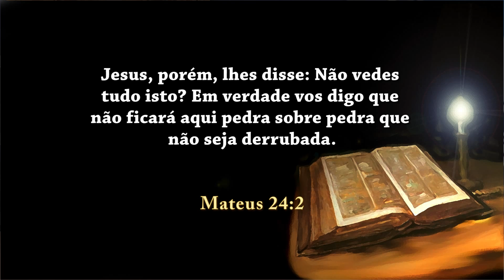VOCÊ CRÊ NA BÍBLIA - Acautelai-vos - 619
Acautelai-vos

Você crê na BÍBLIA?
A Palavra de base deste programa : Mateus 24:1-2
"1 E, quando Jesus ia saindo do templo, aproximaram-se dele os seus discípulos para lhe mostrarem a estrutura do templo.  2 Jesus, porém, lhes disse: Não vedes tudo isto? Em verdade vos digo que não ficará aqui pedra sobre pedra que não seja derrubada. "
 A Bíblia é a verdade absoluta. Ela não precisa nem aceita adendos  ou interpretações privadas. Ela própria se auto interpreta.
Aqui vemos o que se repete em nossos tempos; o apego que os discípulos tinham pelo templo. Neste verso, a mensagem transmitida por JESUS foi tirar a fé dos discípulos (e dos seguidores de hoje) no que diz a Igreja e estabelecer o que diz a Palavra. Vemos claramente hoje que o mundo religioso não crê na Bíblia Sagrada; ele crê no que diz a Igreja, no que diz o pastor, o padre e no que diz a tradição da religião porque esta representa muito e a tradição tornou sem validade  a palavra de DEUS.  Quando JESUS disse que tudo vai passar, ELE chamava atenção para que, neste mundo, não ficaria pedra sobre pedra, fosse templo ou qualquer outra coisa. E no momento seguinte, os discípulos perguntaram a JESUS quando ocorreriam estas coisas, que sinal haveria de Sua vinda e do fim do mundo. E ELE lhes disse:  "Acautelai-vos, que ninguém vos engane; Porque muitos virão em meu nome, dizendo: Eu sou o Cristo; e enganarão a muitos. E ouvireis de guerras e de rumores de guerras; olhai, não vos assusteis, porque é mister que isso tudo aconteça, mas ainda não é o fim". Mateus 24:4-6.
Isto porque o engano vem desde antes da fundação do mundo quando, ainda no céu, Lúcifer enganou um terço dos anjos prometendo-lhe fazer um céu melhor que o de DEUS. E assim prossegui, como enganador e mentiroso. No Éden, enganou nossa mãe Eva não parando por aí. O diabo, que enganou desde os anjos,m enganou também nossa mãe Eva,  continua engando até a geração do tempo presente em que vivemos.  Portanto tenhamos muita cautela diante do estado em que se encontram a sociedade e a religião, hoje,  para não sermos enganados.